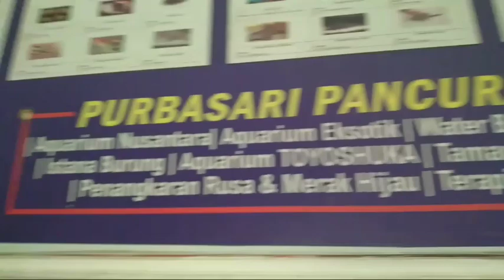Melihat Aquarium dan Ikan Raksasa-Seaworld Purbasari Pancuran Mas Purbalingga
Melihat Aquarium  dan Ikan Raksasa di Purbasari Pancuran Mas Purbalingga, sea world